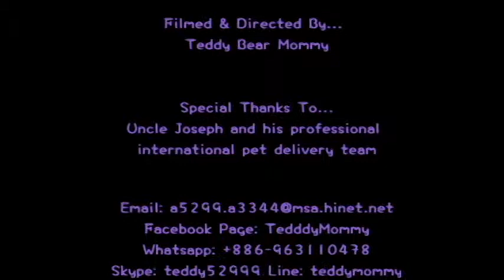ティーカッププードル親犬(各色) 1-1